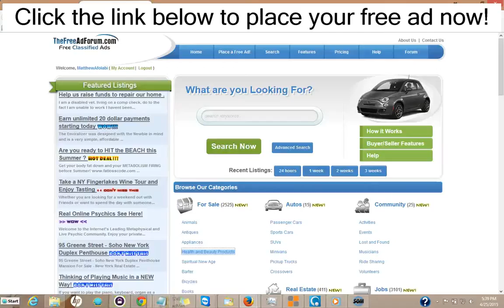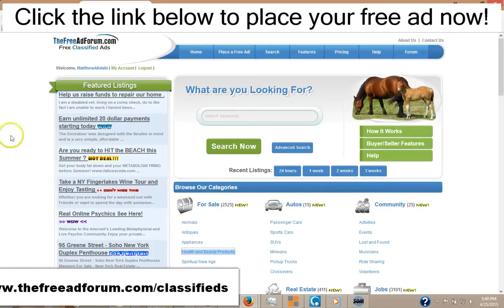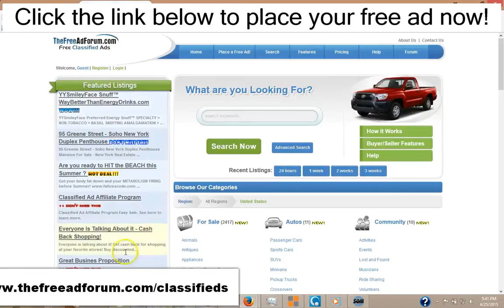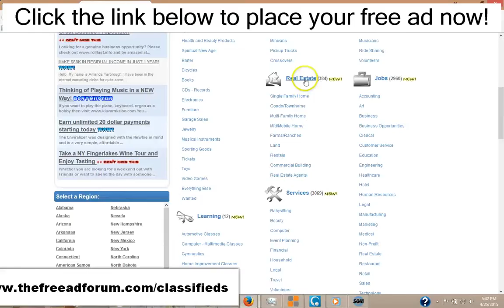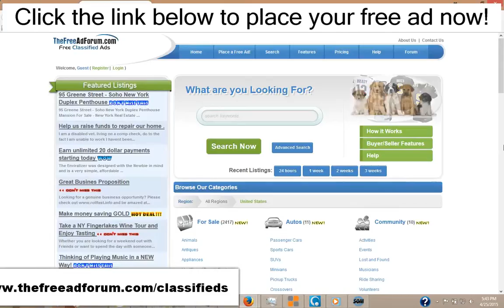Crazy Huntington Craigslist Alternative Real Estate Classified Ads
Best value Craigslist Alternative Real Estate Classified Ads